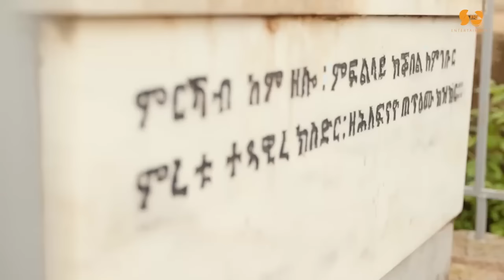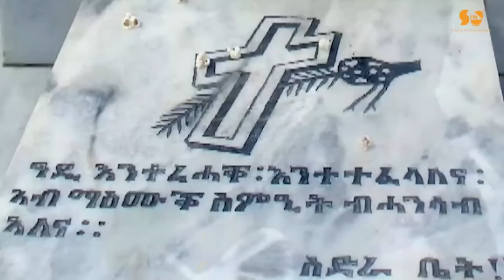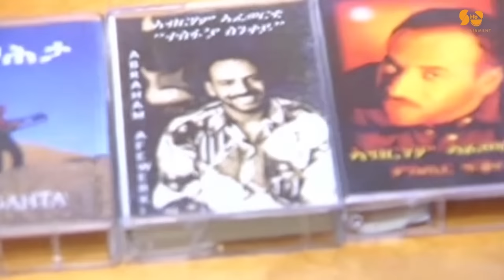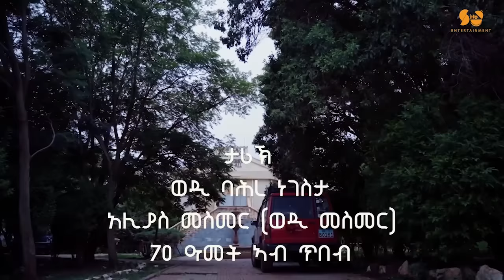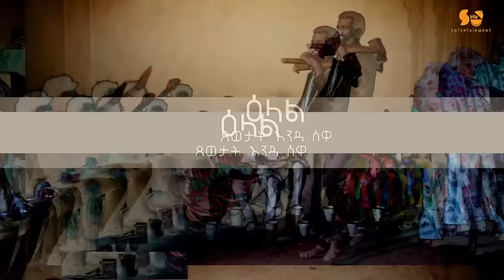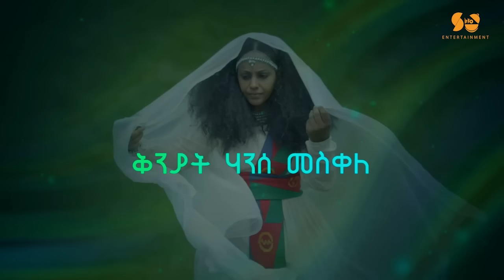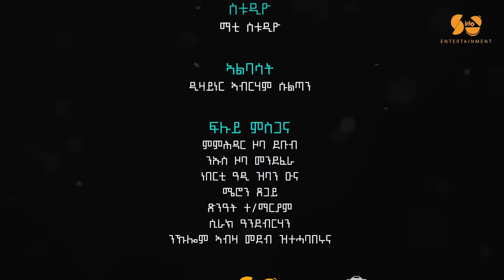ሓደርኪ ኤረና - Good Morning Eritrea -ዝክሪ 17 ዓመት ሕልፈት አብርሃም አፈወርቂ - Mereb Estifanos - Eritrean movie 2024